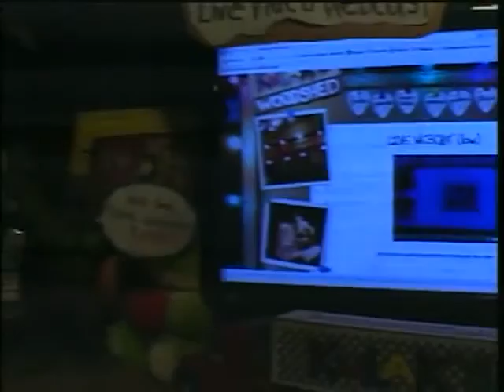Glastonbury by Peter McGowan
From the Musical, Ancestral Voices